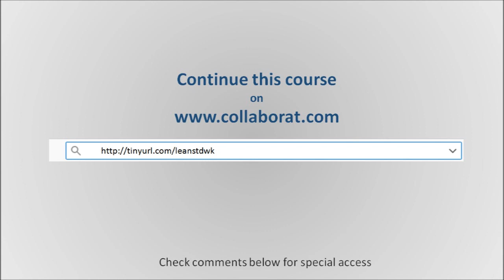Standard Work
Intro lecture to Standard Work

LeanStandardWork helps you to establish precise procedures to make products in the safest, easiest, and most effective way based on current technologies. It is one of the principles of LeanManufacturing.

Center for Fact and DataDriven

Learn concepts which will be useful for LeanSixSigmaCertification (CSSBB and CSSGB) of IASSC and ASQ, viz., LeanSixSigmaGreenBeltCertificationCourse and LeanSixSigmaBlackBeltCertificationCourse